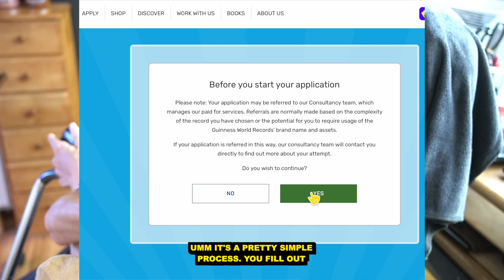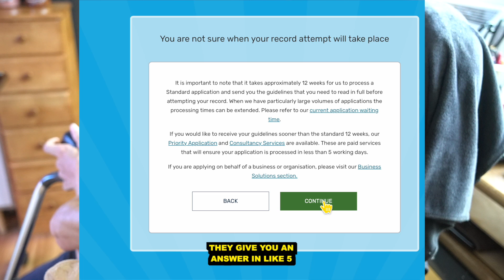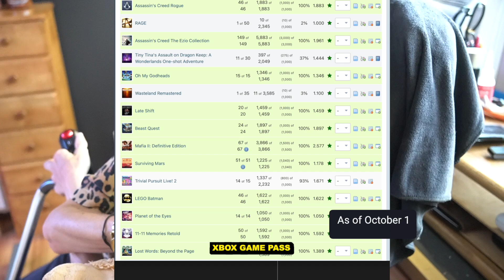Unofficially Beat the Most Video Games With a Single Hand-Guinness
I'm Joe Sooch. I have Fibrodysplasia Ossificans Progressiva(FOP) where my muscles, tendons, and ligaments turn into bone. I get flares/swelling all over my body that can last a month to 2 years and bones will form thus locking my body into place. It is extremely rare with about a thousand cases on the planet. I am basically 95% disabled and permanetely in a wheelchair.